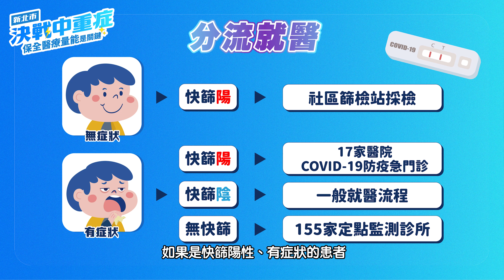【我的新北市】決戰中重症，保全醫療量能是關鍵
決戰中重症✅ 保全醫療量能 是關鍵✅
新北市為確保醫療量能，於4月率先推動居家照護計畫，截至目前已協助超過10萬名確診個案，另也開設7處集中檢疫中心，共計1,368房、2,177床，為全國數量最多；多項規劃都是為了將醫療資源留給中重症，或有其他緊急就醫需求的民眾。

若市民朋友非中央公布之「居家隔離」、「居家檢疫」或「自主防疫」者，有PCR採檢需求，相關醫療分級規劃如下，感謝市民朋友共同配合👇
①【無症狀】➤快篩陽➤社區篩檢站採檢
②【有症狀】➤快篩陽➤醫院防疫急門診
③【有症狀】➤快篩陰➤一般就醫流程
④【有症狀】➤無快篩➤定點監測診所

💡還有哪些保全醫療量能的措施？跟著小編一起來看看吧🎞